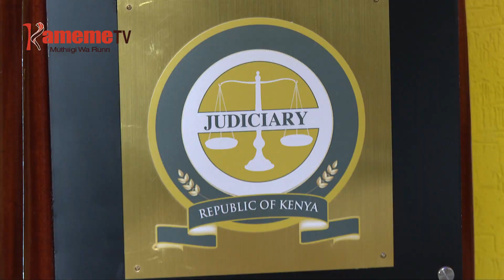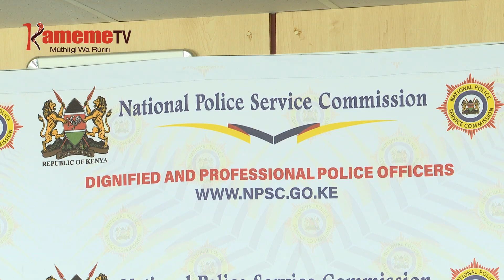Borithi kurio meyumirie kuheana mawoni megii mirutire yao ya wira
Makiria ma maabitha a borithi ngiri 100 nimoritio kuheana maoni mao megii uniform, guikarania ma raia, micara yao na mathina maria maragerera mari wira-ini.
Akiaria na andiki a mohoro muikariri giti wa kamiti iria irumbuiyagia mabataro ma borithi Eliud Kinuthia oigite ena mwihoko na kamiti ya guthurima mogaruruku ruhonge-ini rwa borithi iria iratongorio ni uria wari mucirithania munene david maraga, ni ikuhe ruhonge ruru uthiu mweru.